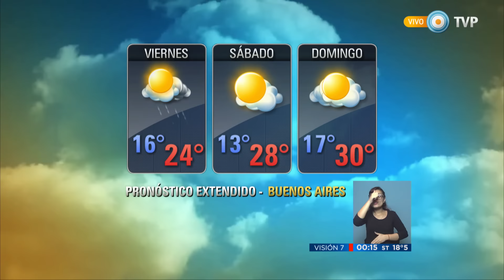Visión 7 Resumen - Parte 2 del 12-11-2015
Visión 7 Resumen con toda la información que hay que saber para el cierre del día. Con la conducción de Pablo Marcovsky y producción integral de la Gerencia de Noticias de Canal 7, con la participación de los columnistas: José Natanson con el análisis internacional, Gabriela Previtera en deportes, Esteban Magnani con las novedades tecnológicas y Maxi Martina con Visión 7 Rock. Emitido por Visión 7, noticiero de la TV Pública argentina, el jueves 12 de noviembre de 2015.